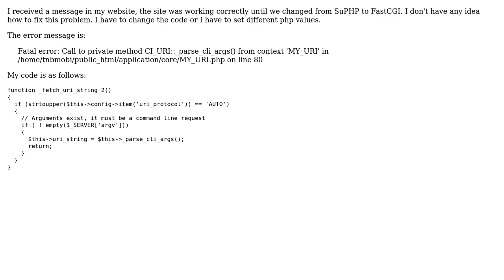CodeIgniter : Fatal error: Call to private method CI_URI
With thanks & praise to God, and with thanks to the many people who have made this project possible! | Content (except music & images) licensed under CC BY-SA | Music | Images & others | With thanks to user nandoC user ARIF MAHMUD RANA and the Stack Exchange Network Trademarks are property of their respective owners. You are responsible for your own actions.